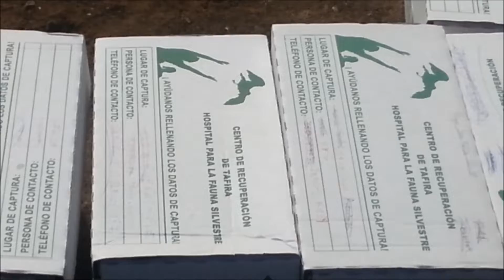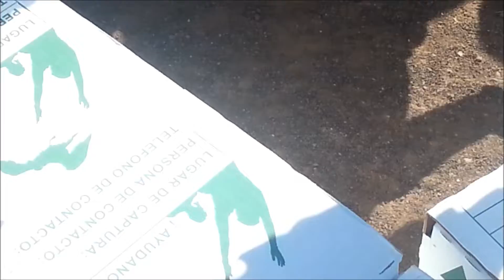SUELTA DE PARDELAS EN EL FARO DE SARDINA DEL NORTE - GÁLDAR 2019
GRAN CANARIA. ESPAÑA.